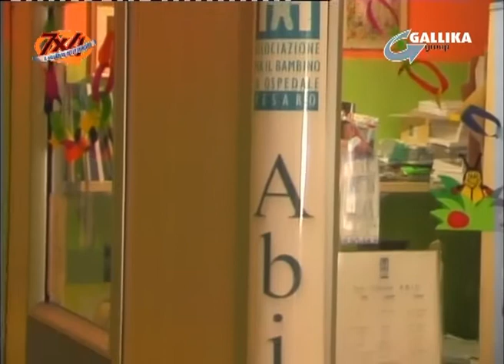ABIO PESARO - 7X4 TV